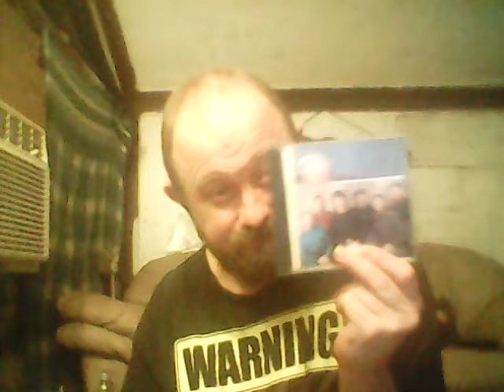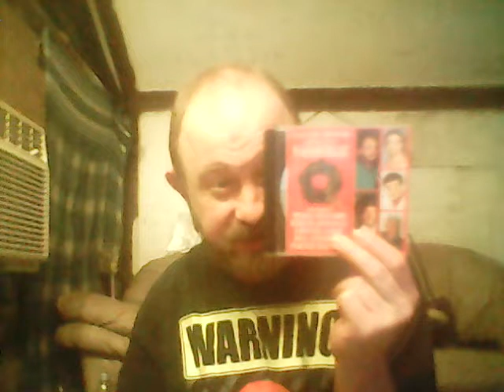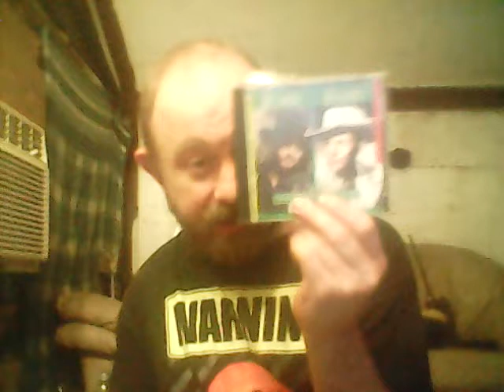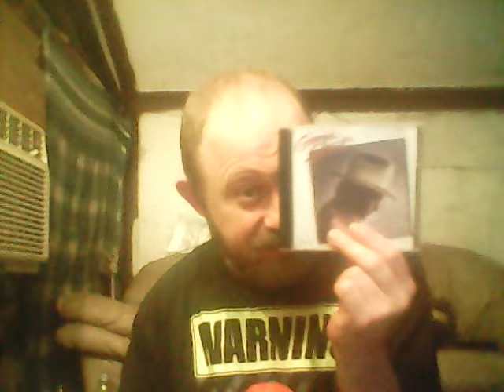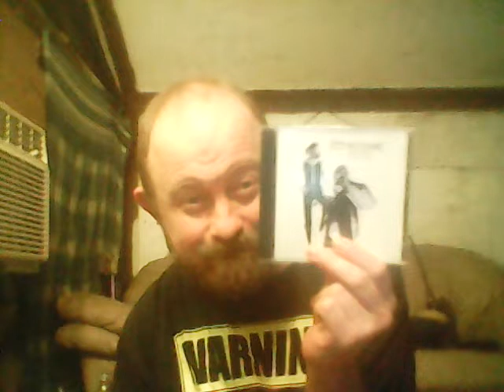CD collection part 100